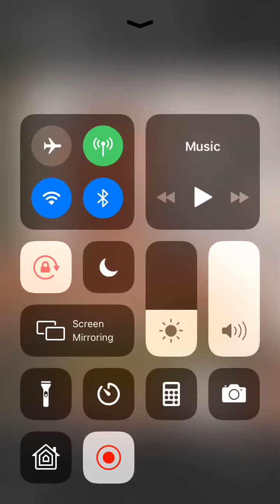Sofía Vergara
The behind story of Sofia Vergara